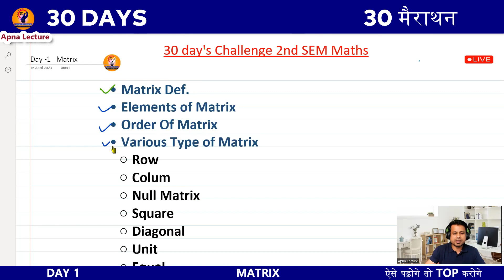polytechnic maths Matrix full basic concepts in hindi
1.  Diploma Math All Board (via Youtube, Zoom, or Google Meet)

Jharkhand polytechnic,Bihar polytechnic,Jharkhand polytechnic first semester,Jharkhand polytechnic first semester mathematics,Bihar polytechnic first semester mathematics,Up polytechnic,Delhi polytechnic,
Related Search Queries-:
polytechnic maths(Live Class): Matrix full basic concepts | matrix full concept in hindi,iert exam,matrices in hindi,up polytechnic,diploma 1st year maths,diploma maths,polytechnic maths,diploma maths 1 in hindi,matrix c,matrix class 12,matxi ka saw,matrix ke sawal,polytechnic entrance exam previous year question paper,polytechnic entrance exam previous year question paper in english,matrices and determinants,types of matrices,square matrix,
amit sir ,
diploma maths in hindi, diploma maths,
diploma 1st year maths in hindi,
diploma maths 1 notes,
Diploma Maths Apna Lecture,
Apna Lecture,
maths for bihar polytechnic ,
maths for delhi polytechnic ,
maths for rajasthan polytechnic,
bter maths, bter jodhpur,bter math amit sir,BTEUP MATH,